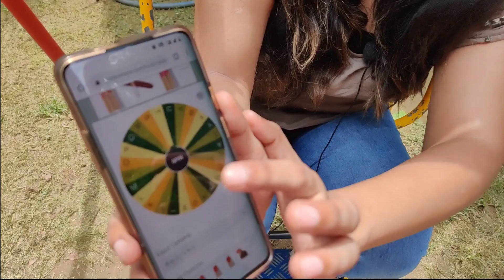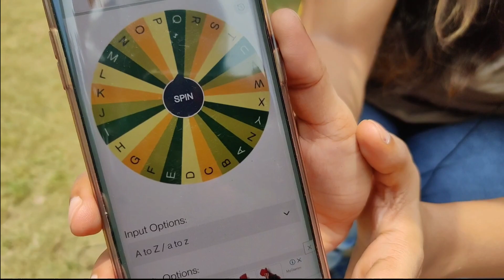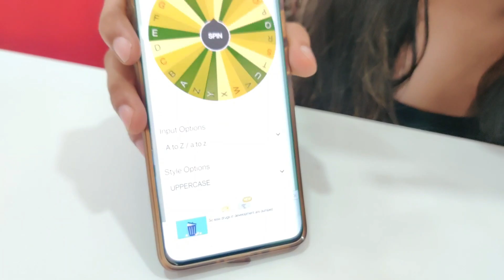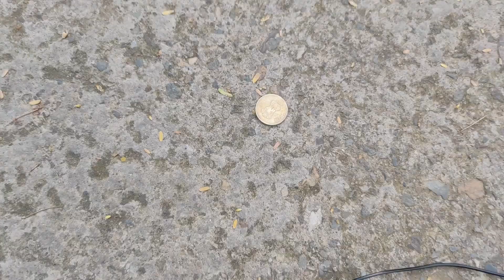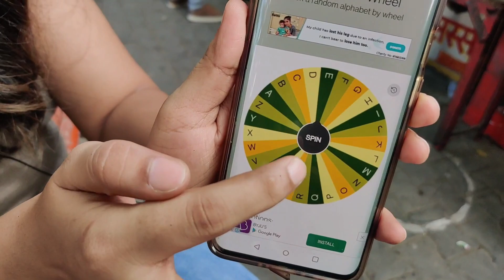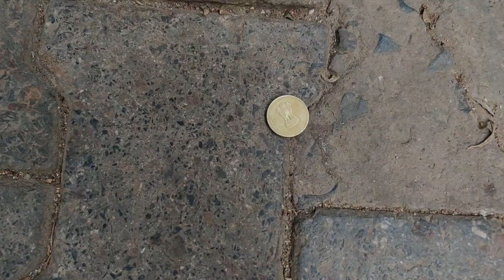SPIN the WHEEL & FLIP the COIN to decide what I EAT FOR 24 HOURS | Double Challenge | Double Dhamaal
This Double Challenge is Double the Fun and Double the Surprise. I had this amazing food challenge where I had to choose an alphabet from spin the wheel and guess variety of foods with that and flip the coin to ultimately decide what I eat for this eating challenge. This viral food challenge is definitely one of the best food challenge in Youtube I can think of . So why wait lets 1 2 3 lets go

Locations

My other challenge videos